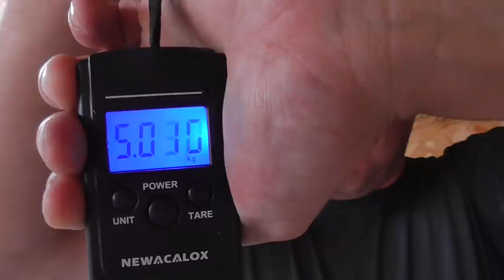VLOG ●ОДИН ДЕНЬ ИЗ НАШЕЙ ЖИЗНИ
Рыбалка на спиннинг. Собираем грибы вешенки. Рецепт маринованных вешенок. Купили новый матрас и подушки. Баня, бассейн, шашлык!!!
Показываем как провели день. ВЛОГ. Один день из нашей жизни🧷

Рецепт маринованных вешенок:
На 5 кг. грибов понадобится:
Чеснок-10 зубчиков
Лавровый лист-10шт
Душистый перец горошек-25шт
Перец горошек-25шт
Гвоздика-25шт
Соль-10ст.ложек
Сахар-5ст.ложек
Укроп сушеный-2ст.дожки.
Вода-3 литра
Уксус 70%-3ст.ложки.
Варим всё 30 минут и раскладываем в стерилизованные банки. В каждую банку добавляем 1 чайную ложку подсолнечного масла.

Таймкоды :
00:00 Всем привет!!!
01:52 Рыбалка на спиннинг. Изабелла учится ловить на спиннинг.
12:03 Ищем грибы вешенки. Рассказываем где их собирать.
17:20 Насобирали грибов!!!
21:03 Рецепт "Шашлык как в СССР"
23:50 Рецепт маринованных вешенок
28:16 топим баню
33:42 купили новый матрас "Орматек"
35:00 Всем пока!
36:27 БАНЯ! БАССЕЙН!! ШАШЛЫКИ!!!

Музыка в видео из фонотеки Ютуба.​